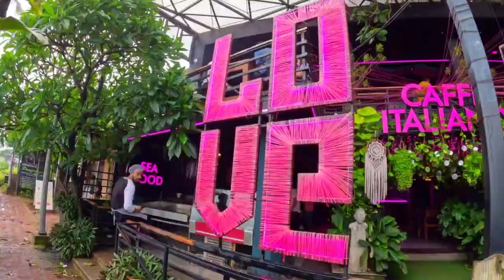VARKALA TRAVEL VLOG | Things to do in Varkala | MONSOON IN KERALA| Black Sand Beach in India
Varkala is a coastal town in the southern part of Kerala known for the unique 15m high 'Northern Cliff' adjacent to the Arabian Sea

Its beach is famous for its natural springs which are said to have medicinal qualities. The 2000-year-old Janardhanaswamy Temple along with the Sivagiri Mutt attract a steady stream of visitors all year long. Many Ayurveda centres have been set up in the area as well which only adds to its appeal.

The Jatayu Earth's Center is home to the world's largest bird sculpture. The Center is also a destination for fun, entertainment and adventure sports.

0:33 Varkala
0:34 Sandhya Nagaraj channel introduction
0:50 India's unique place - varkala
1:07 How to Reach Varkala
1:36 Best season to Visit Varkala
1:51 Stay Option in Varkala
2:15 How To spend 3 days in varkala
2:30 Varkala Cliff beach in India
2:56 Best Cafes in varkala
3:36 Cafe Italiano in varkala
4:22 Nightlife in Varkala
5:03 Inda cafe in Varkala
5:50 Black Sand Beach
6:45 Jatayu Earth Centre
7:15 World Largest Bird Sculpture
8:38 Shri Janardana Swami Temple Varkala
9:36 Kayaking in Backwaters of varkala

About Me :
Am Sandy (Alittlewanderlust)
Finance Analyst by day, travel planner by night.
I have been travelling for past 3 years around World with full time Job and managing to flying to atleast 2 international in a year and many places in own backyard. I love to plan my travel itinerary, happy to know different cultures and learning to overcome my fears through some great experiences -  My travel style varies from budget to luxury.
In 2020 i started to capture my travel experience through video's
Hoping to inspire people to explore this beautiful world and learn the best things to make our world a better place to live in.

If you have any query, feel free to drop an DM or comment under the video